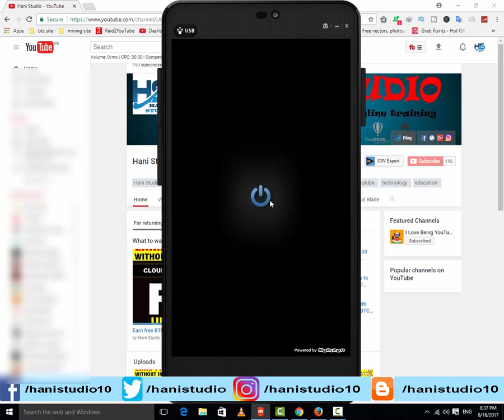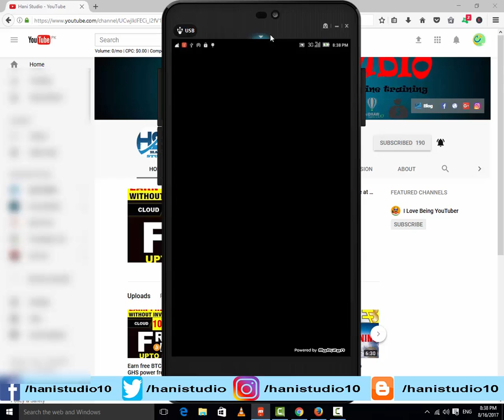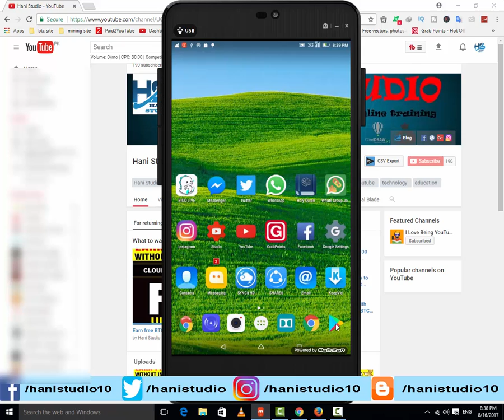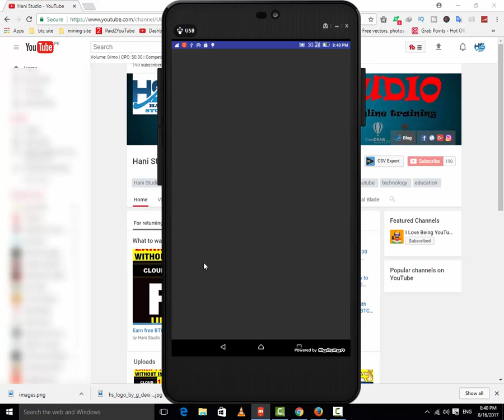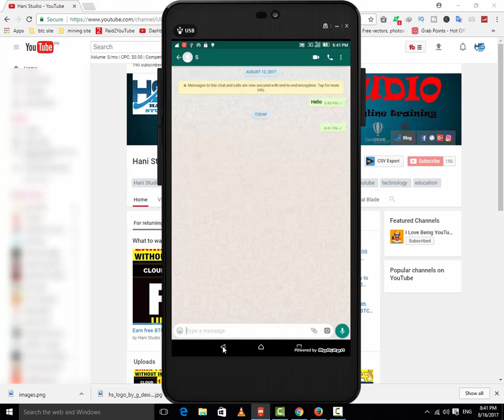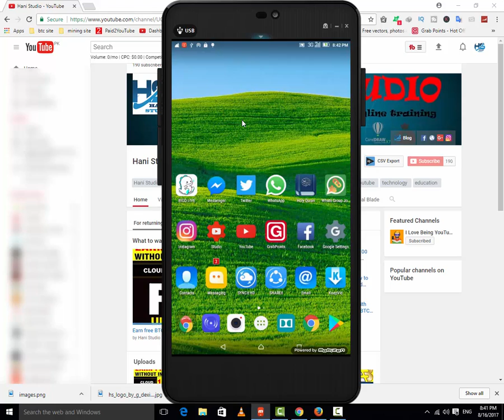how to send blank messages on whatsapp new tricks 2017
Hi guys welcome o my channel hani studio, now you will learn in this video how to send blank messages on whats app and fun with your friends and family its amazing whatsapp tricks 2017 and its a best fun with your friends and you will learn in this video how to send blank messages on whatsapp free.

==About Channel==

===LINKS===